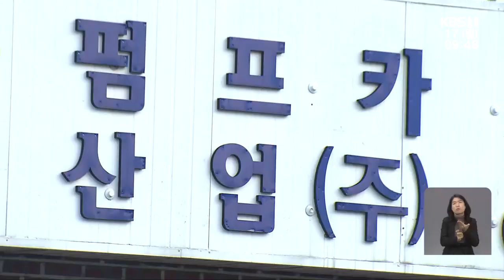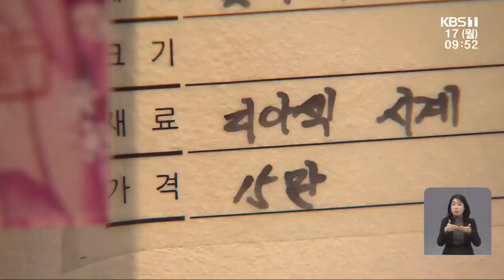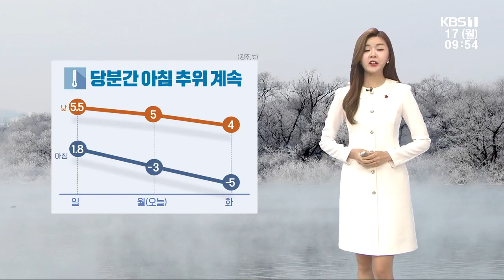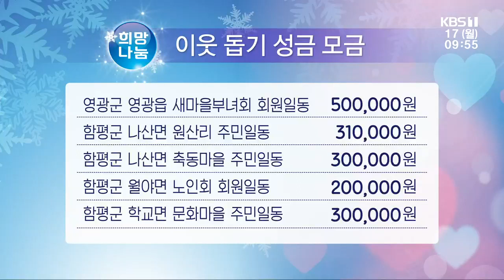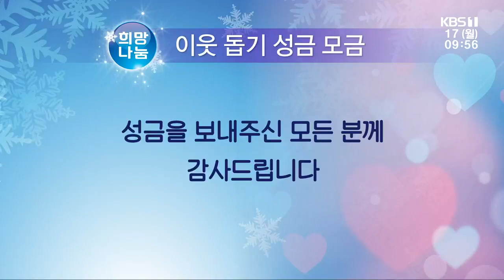[2022.1.17(월) KBS뉴스]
붕괴 사고 일주일째... 고층 수색방법 논의
불법 재하도급 정황…“계약 업체 아닌 장비 업체가 타설”
어제 광주·전남 403명 확진... 또 역대 최다
광주시·전남도, 사회적 거리두기 오늘부터 3주 연장
전남도, 목포·나주 등 4개 시군 거리두기 강화
상설 전시로 위기 극복…지역 미술계의 새로운 도전
[문화가소식] 2022 임인년 호랑이 세화전 외
[날씨] 광주·전남 당분간 아침 추위 계속…일부 저녁 눈·비
희망나눔 이웃 돕기 성금 모금
광주교육청, 겨울철 학교 공사 현장 특별 점검
설 앞두고 소고기 등급 허위 표시 등 단속
빛그린 등 3개 산단서 공공 폐수 처리장 운영
광주시, 수어 교육원 설치·운영